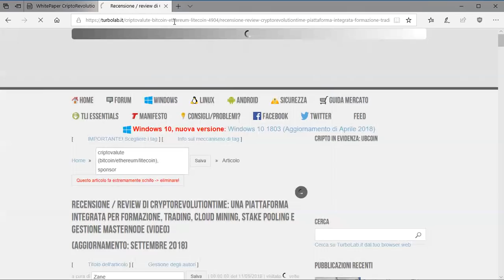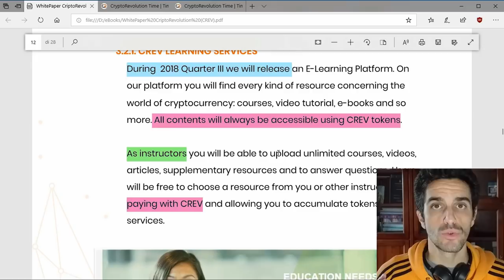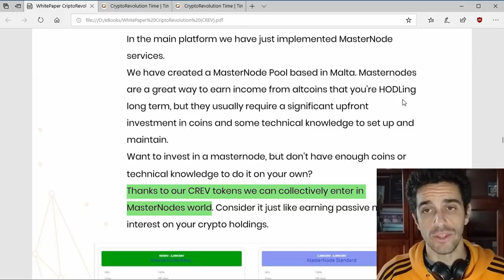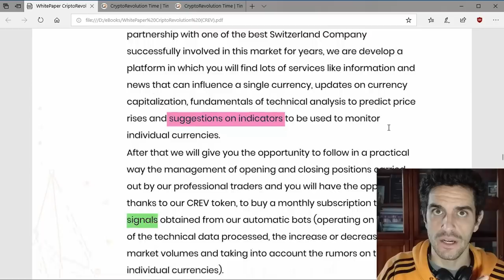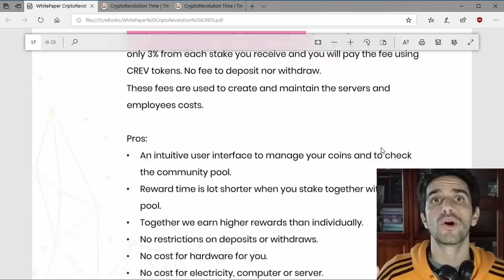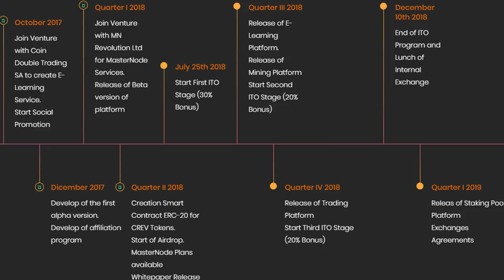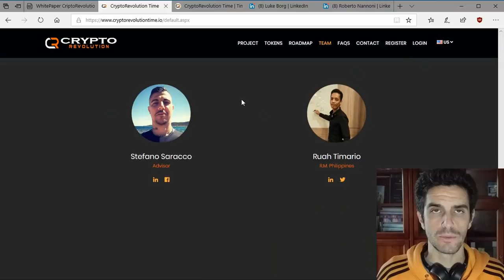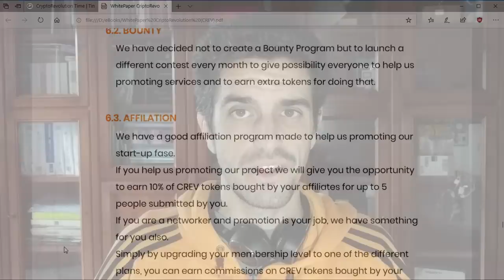Una piattaforma per guadagnare con le cripto: recensione di CryptoRevolutiontime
CryptoRevolutiontime è una piattaforma tecnologica nata dalla partnership di tre aziende del settore, una delle quali è composta da italiani. È, a tutti gli effetti, una realtà che punta a raggiungere la profittabilità, per sé e per gli investitori, erogando corsi di formazione online sul mondo delle criptovalute, per poi permettere agli iscritti di passare senza attrito al trading e/o al mining. E, per chi voglia guadagnare di più, ci sono varie modalità di accesso ai MasterNode. Il modello di lancio è una ITO (Initial Token Offering), caratterizzata da alcune differenze rispetto alle classiche ICO (Initial Coin Offering). Vediamo dunque di cosa si tratta in questa nostra recensione di CryptoRevolutiontime